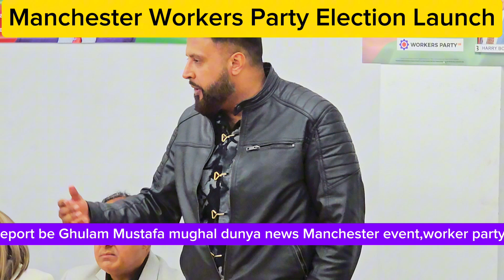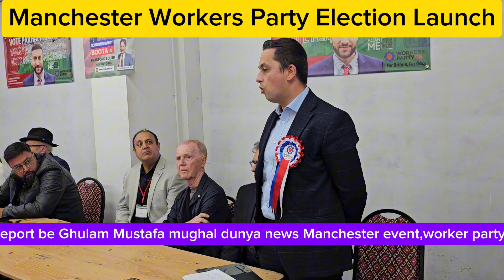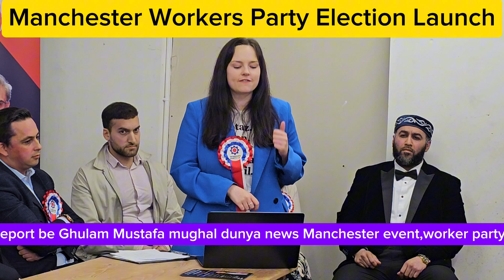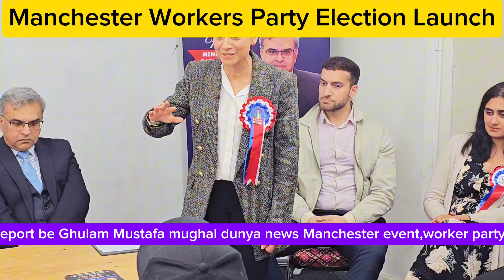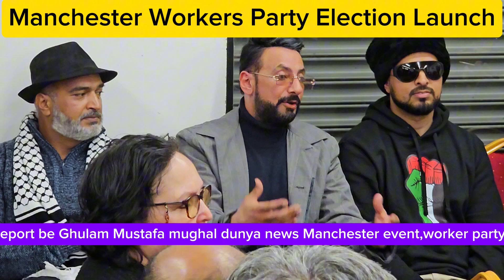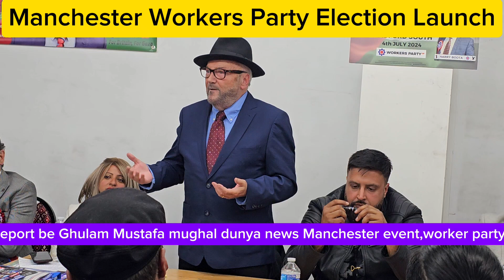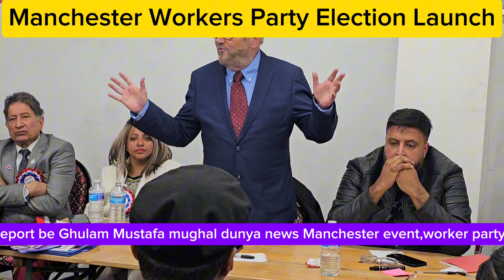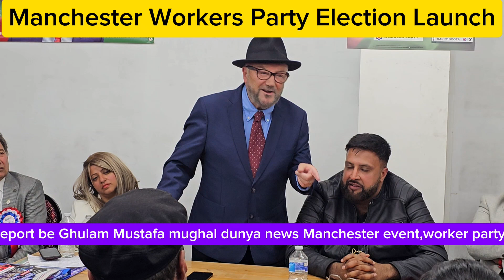Manchester Workers Party Election Launch